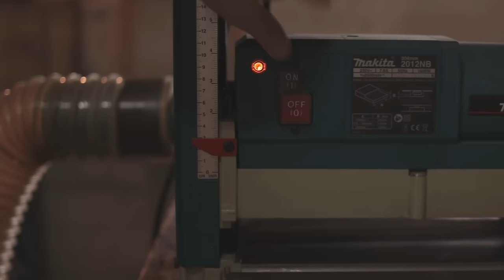Making bedside tables // Nightstand // Woodworking // In feel // Furniture making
These solid ash bedside tables are made for my client from the city of Kremenchuk Ukraine. When making these cabinets, I used wooden guides of the drawers and lamellas to connect the konpus. I used American Wood Oil stain and Clear Salt as a top coat for durability.